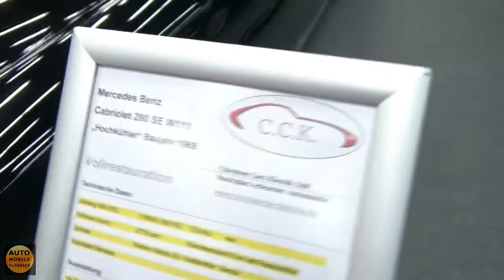1968 - Mercedes-Benz 280SE Cabrio -Exterior and Interior - Classic Expo Salzburg 2015